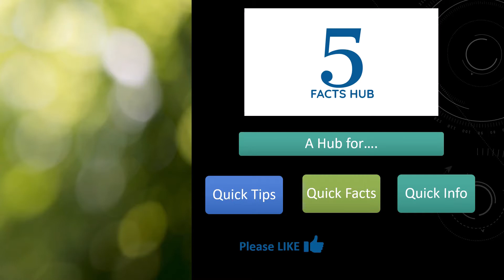5 Facts about Pandas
5 Facts about Pandas | 5 Facts Hub

5 Facts Hub will help you to find 5 Quick Tips, Info, Facts..!!